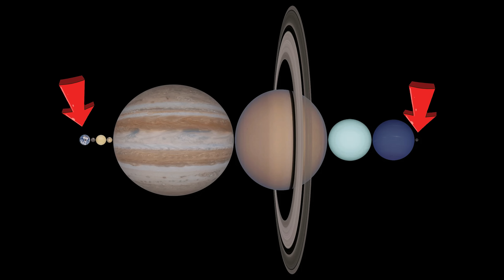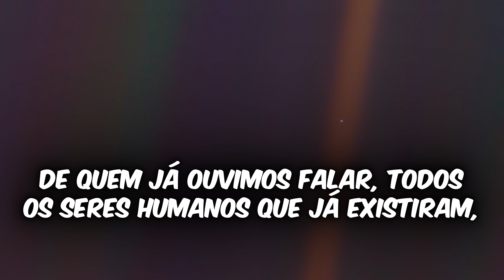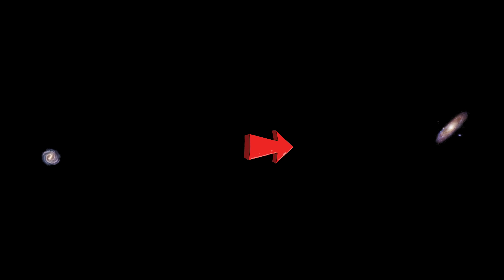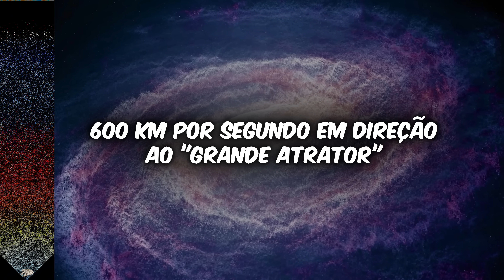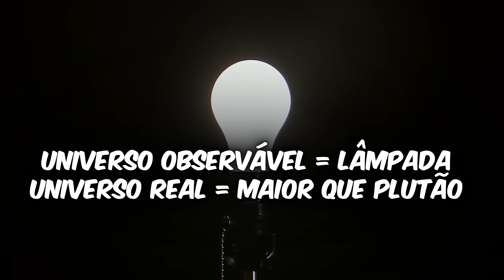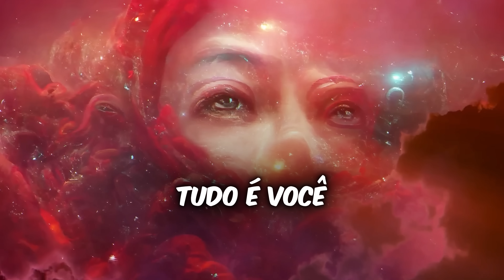o Universo é Muito Maior do que Você Pensa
Pela primeira vez na sua vida, você vai entender visualmente o tamanho do universo observável. Ah, e vai aprender MUITA coisa no processo, se prepara que é pedrada kkkk

Muita gente pergunta as músicas que eu uso, então aqui estão:

A TRILHA DE AÇÃO BRABA:

Video Link:    • Aliaksei Yukhnevich - Empire on Fire ...

Canal @classicalmusicbut no YouTube, pesquise por "classical music but it's lofi" no YouTube se o link não ficar azul:

Spotify dele tem muita coisa boa pra relaxar e estudar também

Se o link não ficar azul, pesquise "Free Music - Interstellar style soundtrack "Interplanetary" by Martijn de Bont!" no Youtube.